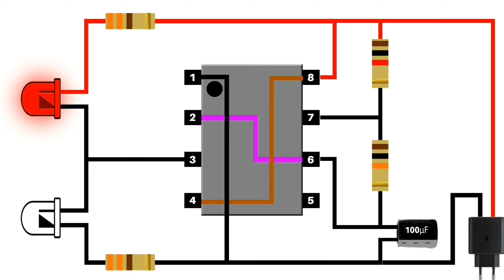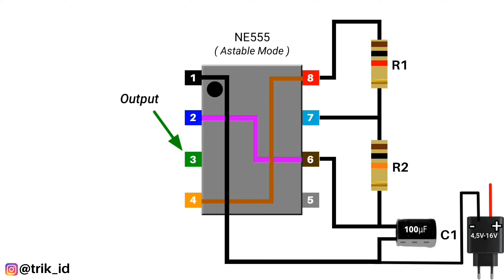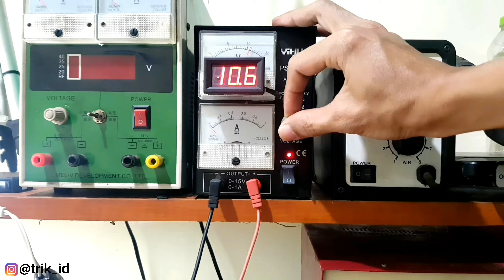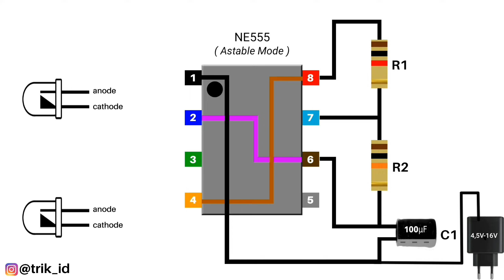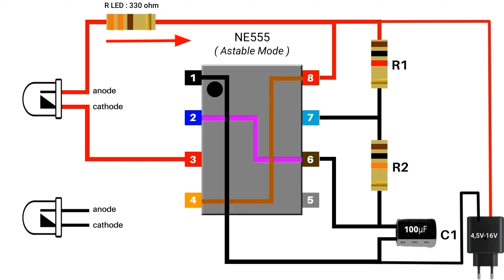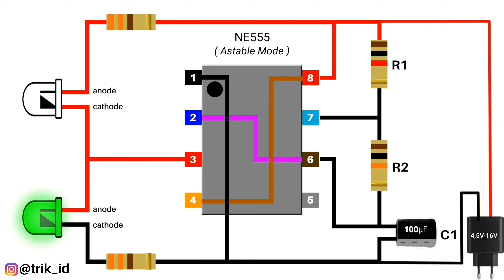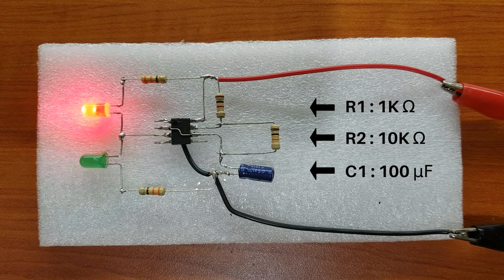Prinsip Kerja LED Flip Flop IC NE555 | Analisa Low & High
Video ini membahas tentang Prinsip dan cara kerja LED FLIP FLOP NE555
Dengan singkat dan dengan bahasa sederhana.
tujuan video ini supaya kamu bukan hanya bisa membuat rangkaian LED FLIP FLOP melalui skema, tapi juga bisa memahami prinsip dan cara kerjanya.

Komponen Flip Flop :
- IC NE555
- R 1K
- Variabel Resistor 10K
- Elco 100uf

-LED merah
-LED Hijau
-Resistor 330ohm x2

Fungsi Setiap Pin IC NE555 :

- Fungsi Pin 1 ic ne555 (GND)
Masukan Tegangan Negatif
- Fungsi Pin 2 IC NE555 (Trigger)
Masukan Logika Pemicu Rendah
- Fungsi Pin 3 IC NE555 (Output)
Keluaran 0/1
- Fungsi Pin 4 IC NE555 (Reset)
Mengatur Ulang Kerja Ic
- Fungsi Pin 5 IC NE555 (Control Voltage)
- Fungsi Pin 6 IC NE555 (Threshold)
Menghentikan Pewaktuan jika terdapat 2/3 VCC
- Fungsi Pin 7 IC NE555 (Discharge)
Pelepasan
- Fungsi Pin 8 IC NE555 (VCC)
Masukan Tegangan Positif

Ne555 bisa dioperasikan dalam Mode Monostable dan Mode Astable.
atau dalam istisah indonesia,
mode monostabil dan Astabil

Untuk informasi lebih lanjut tentang IC NE555 kamu bisa melihat datasheet pada link dibawah ini :)

Segmen Video :

00:00 Opening
00:41 Sirkuit Dasar Flip Flop ne555
02:05 Pengukuran Output Ne555
03:16 Astable Ne555 VS 1 LED
04:38 Astable Ne555 VS 2 LED
05:42 Fungsi R1,R2 & C1
09:12 Penutup